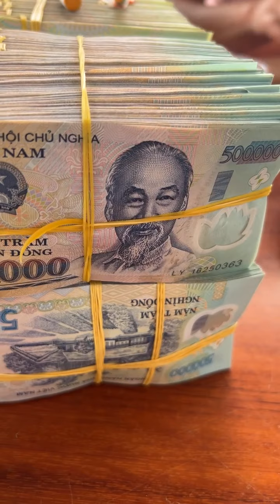Bảo duy , Bạch Tuyết cái tên QUÝ TỘC tạo nên biệt thự siêu xe trong giới nghành lan var